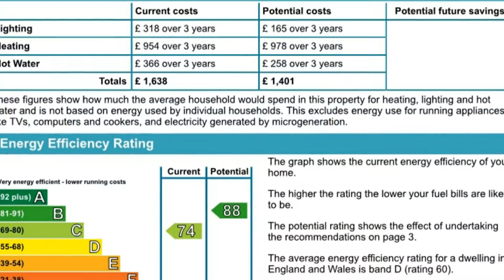Aurelie Way, Whitstable